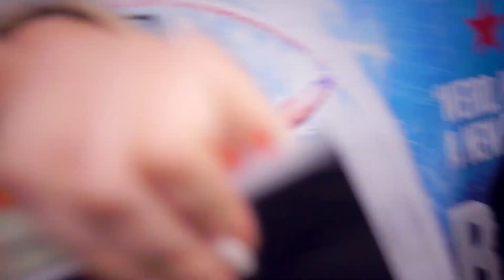SUMMER TIME BALL WAS CRAZY! - ARIANA GRANDE & FLO RIDA!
SUMMER TIME BALL WAS CRAZY! - ARIANNA GRANDE & FLO RIDA!